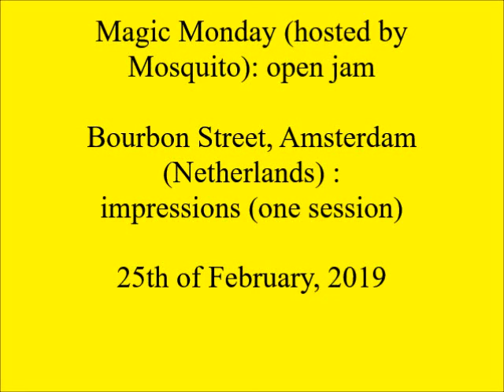Magic Monday (open jam session) in Bourbon Street, Amsterdam : 25 February 2019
Recordings made during Magic Monday,  an open jam session held in Bourbon Street, a music club in Amsterdam, the Netherlands.
This jam session was held on the 25th of February, 2019.